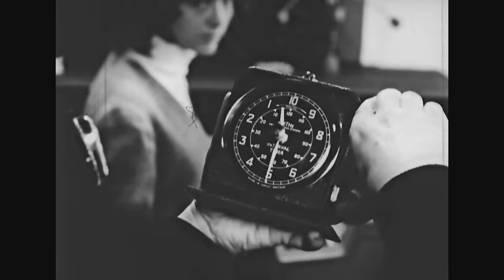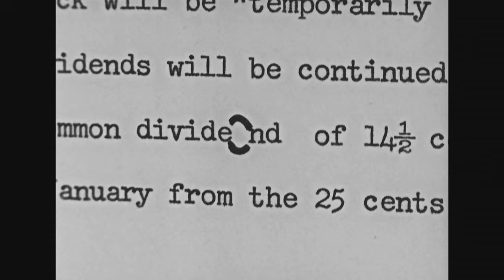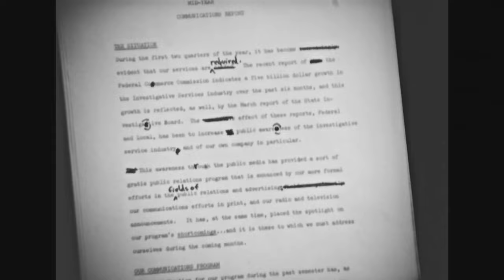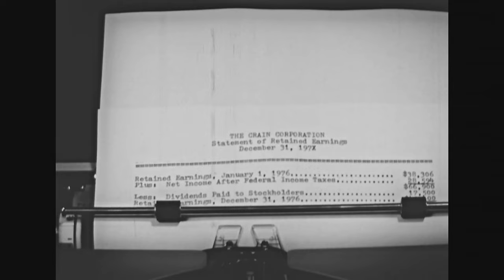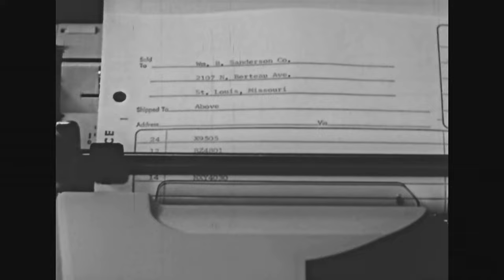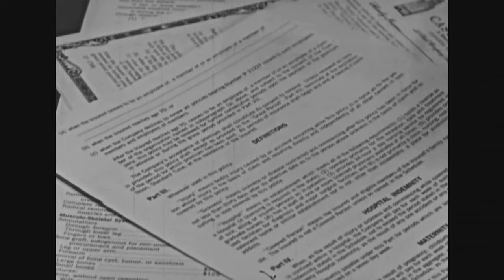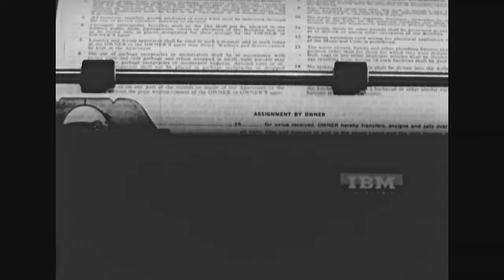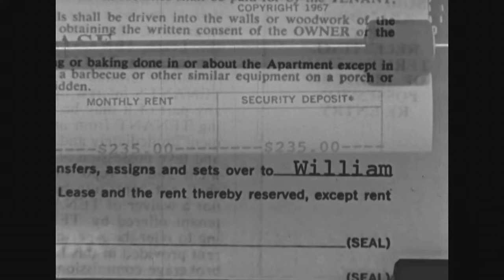Original Vintage Film "Fields of Typing" (1972) Office Automation, Olivetti Olympia IBM typewriters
Vintage Film:   Full version:  A restored vintage typing film shows several young women learning professional typing skills on a variety of typewriters.   A well done film, with narration and brief views of various machines, including, Olivetti Editor 3, Royal 3, IBM, Olympia, and Smith Corona.  Emphasis is on how the machines were used to create proper formatting.  The film is dated 1972, but seems to have more of a mid-1960’s feel to it.  Runs 13 min.   Provided for historical review and comment only.

Thanks to SpeakeasyArchives for restoration of this classic Coronet training film.

Uploaded by Computer History Archives Project (CHAP)

Topics:
Office Automation, Office Machines, Women in Office Jobs, Secretarial jobs, Word Processing, Early electric typewriters, Clerical Skills, Typing Skills, Typing Classes, IBM Typewriters, Olivetti, Olympia, Smith-Corona, Vintage Office Machines